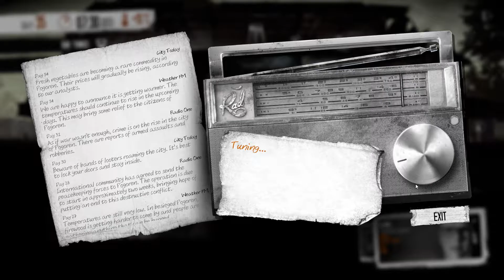This War of Mine Ep 11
We struggle to find supplies to keep ourselves going, but a betrayal catches us by surprise.